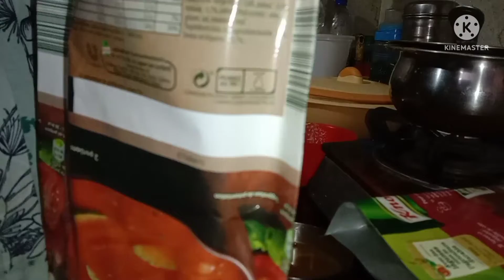after vacations vlog, डोसा खाया,और डिनर भी बनाया🙂